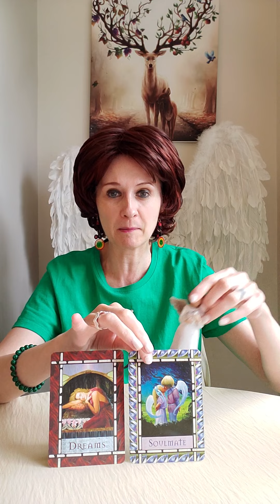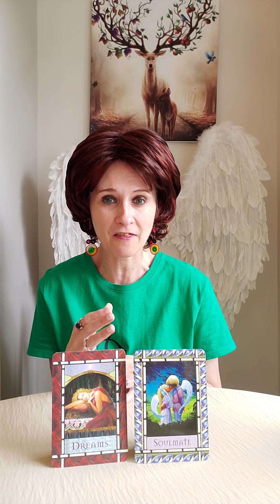Daily Angel Message Sunday 17 July 2022 🙏 Dreams Of Your Soulmate/ Twin Flame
💛 Healing With The Angels Oracle

Liz & George
Newcastle
ST55 9JP
England
United Kingdom